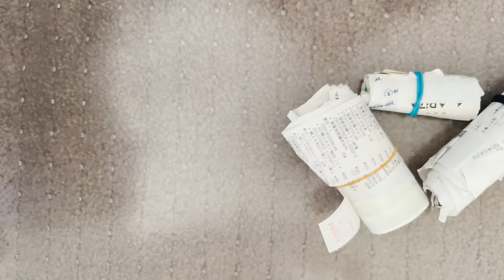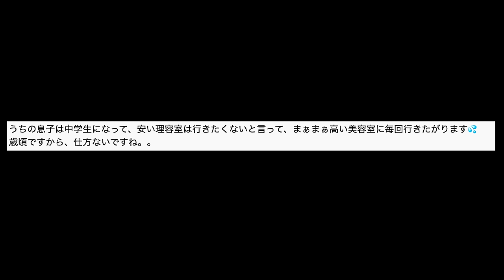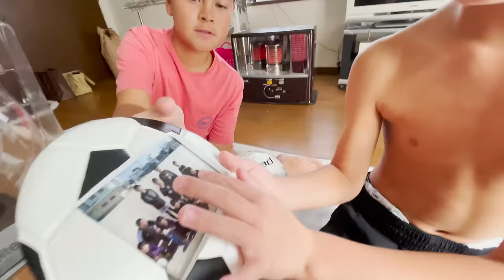【寂しいって。。】そんな日に度重なる別れ。気になるね「日本の生活費」全部公開します。国際結婚｜日本滞在記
みなさん
こんにちわ
今日は海が日本滞在も後わずかということで、ジジとババのお家へ一人で遊びに行きました。生まれて初めての一人旅をさせたので心配もたくさんあったけど。そんな中の私たちの生活の様子をご紹介します。

【music】epidemic sounds